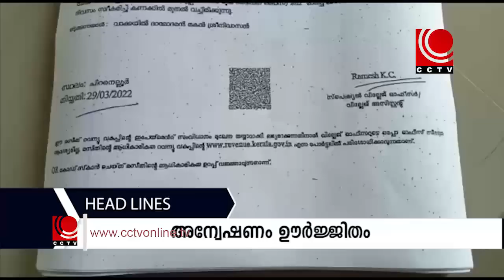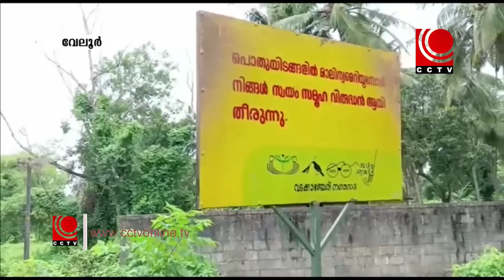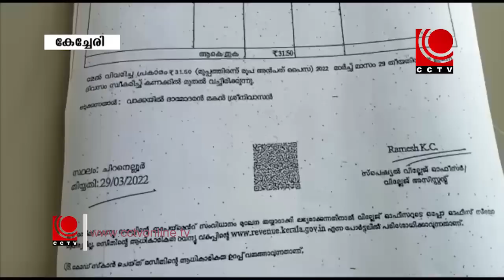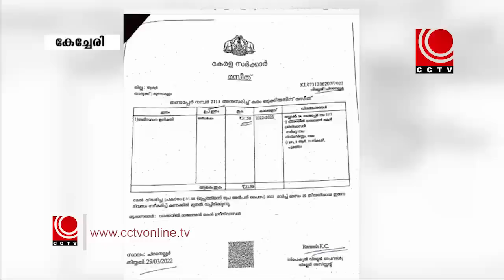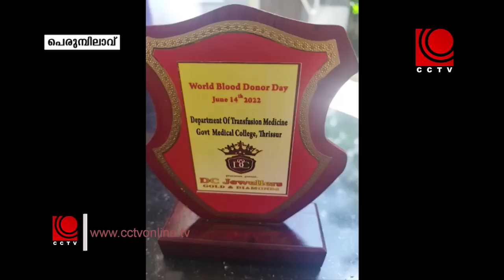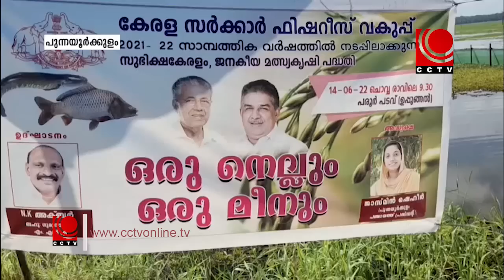NEWS@8PM 14 06 2022